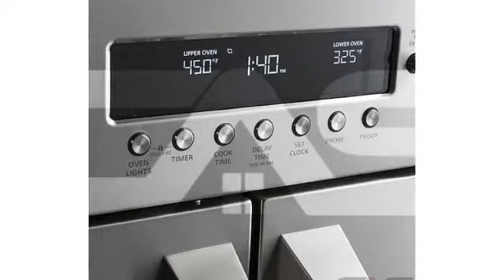Monogram ZET2FLSS Fours encastré double